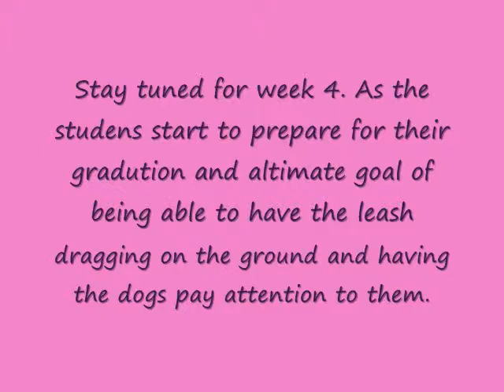group dog training puppy training.